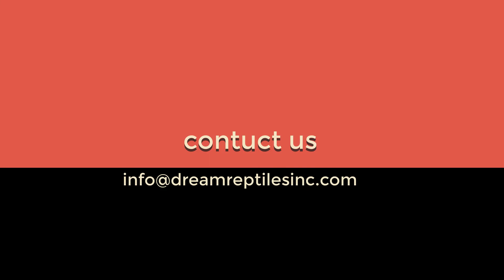best geckos in usa(best reptile store in usa)